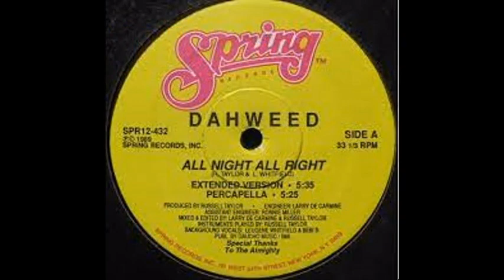Super Disco Retro Remix by [Dj Miltos]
Rene Moore - All Or Nothing                                                        (12” Remix)
 Icehouse - No promises                                               ( Dj Carlinhos Club Edit )
 The Groovy Guys - Our Night
 Squires - Hold me                                               ( Album Mix Extra Instrumental )
 Depeche Mode - Policy of Truth
 Beloved - Loving Feeling                                                     (Feeling Lovely Mix)
 Mandy Brown Ojugbana - Man Hunting
 Eurythmics - Beethoven                  (I Love To Listen)
 C.C.Catch - Cause You Are Young                                 ( Album Mix Extra Instrumental )
 Illusion - Just An Illusion                                                   (Club Extended Mix)
 Dahweed - All night all right
 Margino - Happy People
 CHARLIE SINGLETON - make your move on me baby
 ALBERT ONE - Heart On Fire                                    ( Album Mix Extra Instrumental )
 Lisette Melendez - Together Forever
 Serge Delisle - Germaine                                                        (Remix)
 Carol Welsman - Just Imagination
 Leesha Paradise – Waiting
 Mark Fisher - Love Situation (feat. Dotty Green)                     (Broadway Mix - Tooting)
 D. Carred - Youll Be A Winner
 Afrika Bambaataa  Family Ft UB 40 - Reckless
 Natalie Cole - This Will Be                                            (Liebrand Remix Edit)
 Ray Parker Jr. - Ghostbusters
 Depeche Mode - New Dress